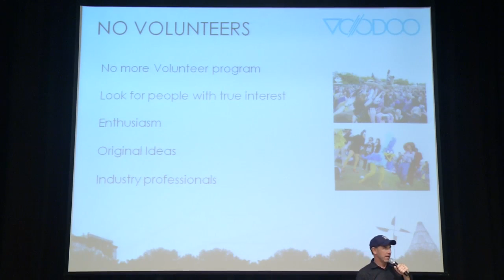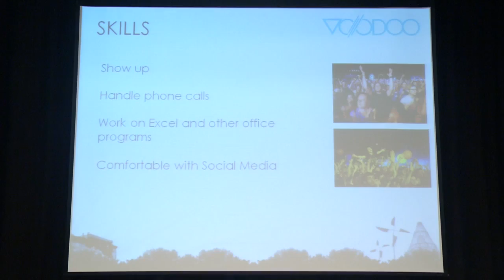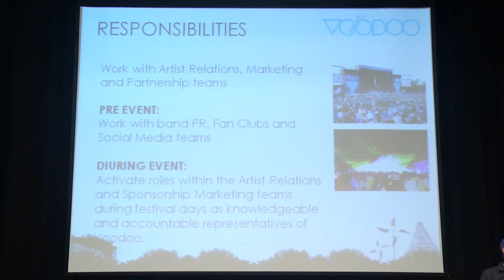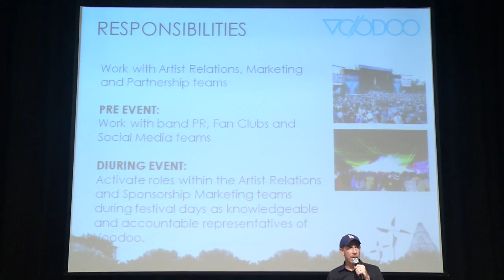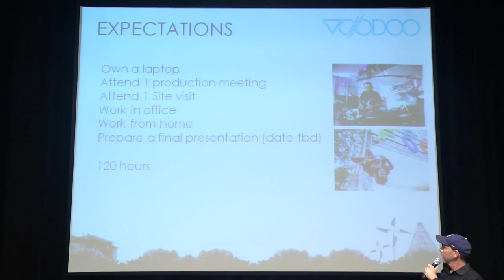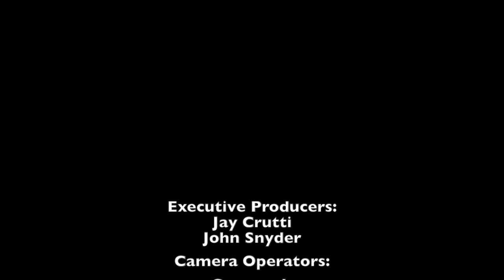Arts & Entertainment Industry Forum 8/26/2013: Introductory Forum